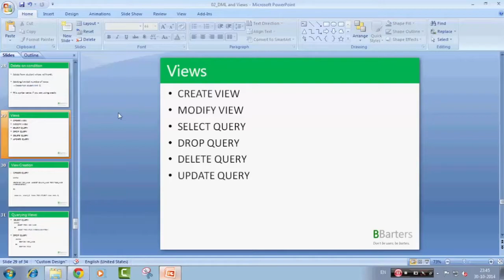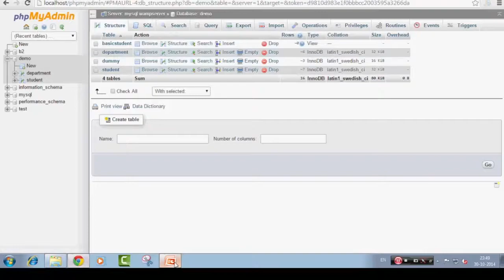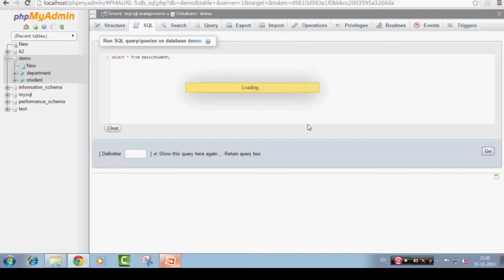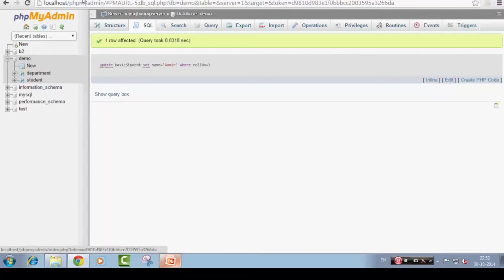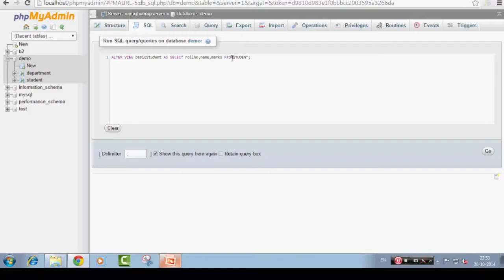SQL views - RDBMS Concepts - Part 7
In this video, we learn to use SQL views. To create, query, update and delete the SQL views.